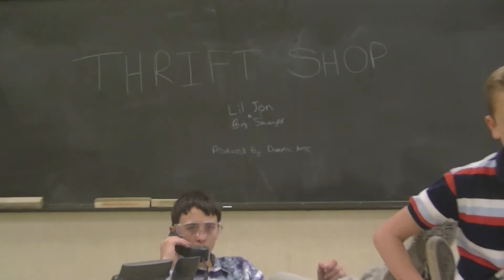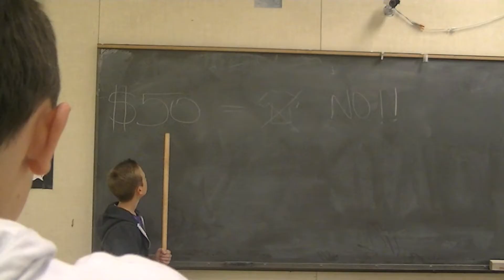Thrift Shop - Mr. Gilley's west sylvan media arts class production - gilfilms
Produced by Dominic Arce. Starring Jon Fortner and Sawyer Howitt.  Featuring Max Castellon.

West Sylvan Music Video tribute to the song "Thrift Shop" by Macklemore and Ryan Lewis. Written by Ben Haggerty. Produced by Ryan Lewis. Featuring Wanz
Additional vocals by Brooklyn Grinnell
Scratches by DV One.

We do not claim ownership or rights to any songs or music contained herein.